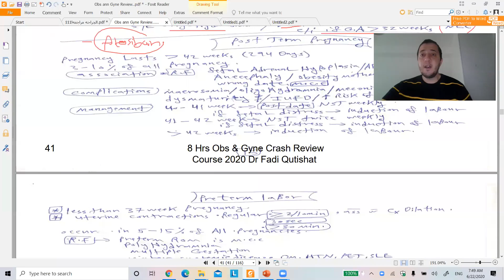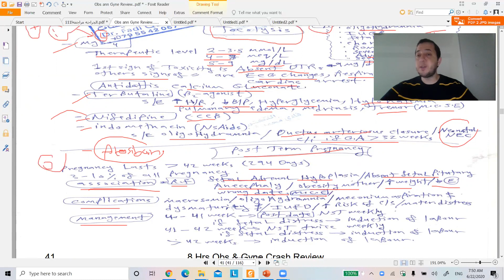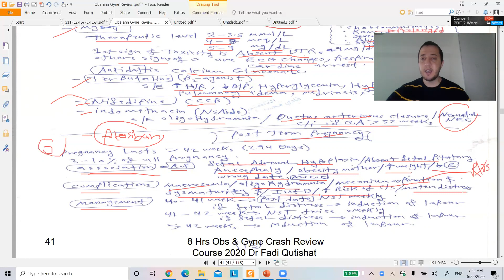Obs Review 7 Post-term pregnancy Dr Fadi Qutishat 2020